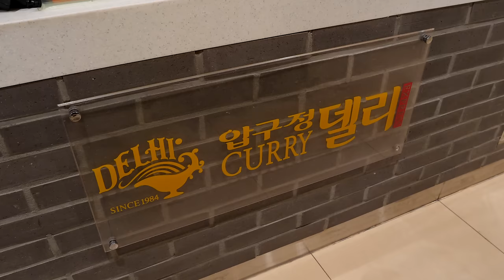회오리 오므라이스 달인 - korean street food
경기도 평택역 1번출구 ak플라자 지하 1층에 가면 먹을수 있는 토네이도 오믈렛 - 압구정 델리
카레 오믈렛 7,800KRW
tornado omelette master / korean street food